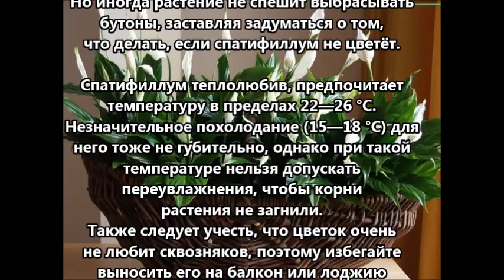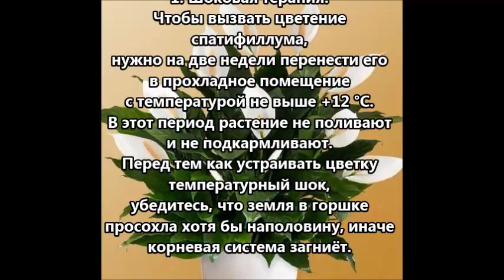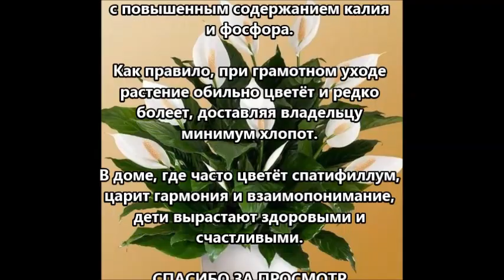Женское счастье. Как заставить спатифиллум цвести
Автор - Полезные советы VSEM